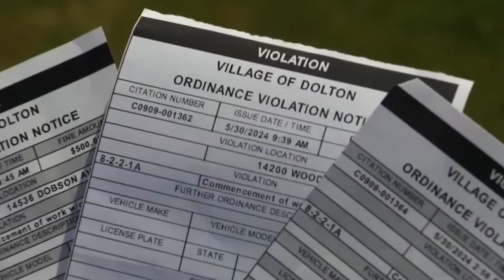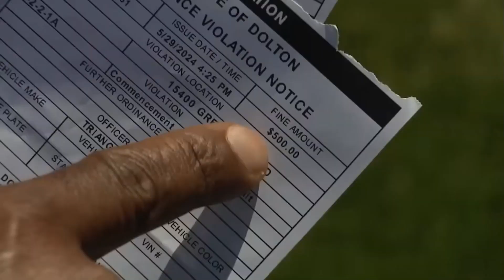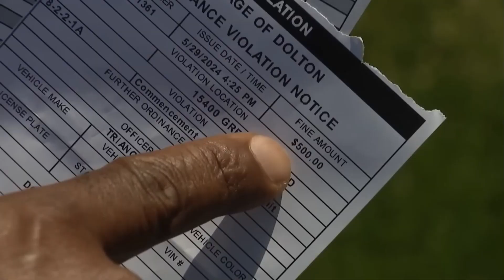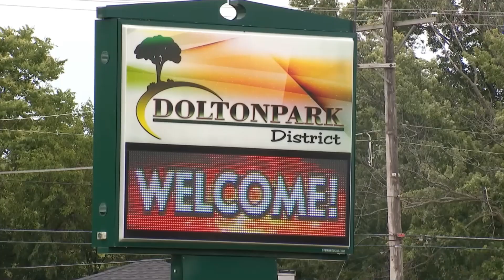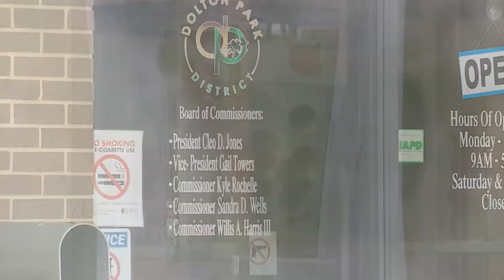Corrupt Super Mayor Tiffany A. Hanyard ATTACKS children & BREAKS the law again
Democrat Super Mayor Tiffany A. Hanyard shuts down park and issues citations after park organizer plans to put in new mulch and clean up the park.

Dolton car show relocated after village requires permits, blocks driveways; Park District threatens legal action

Dolton Park District announces lawsuit against Village of Dolton for forced car show cancellation